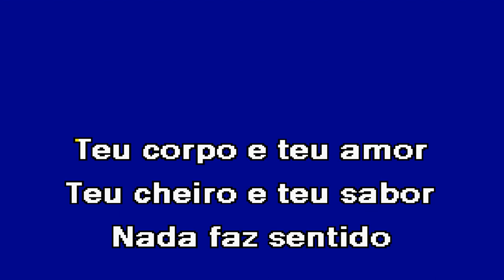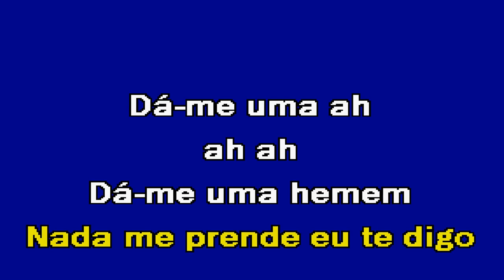DÁ-ME AMOR Moreno Karaoke